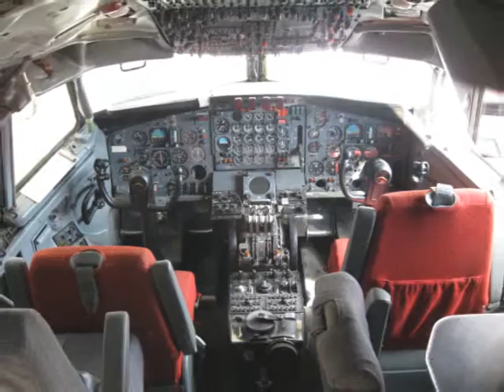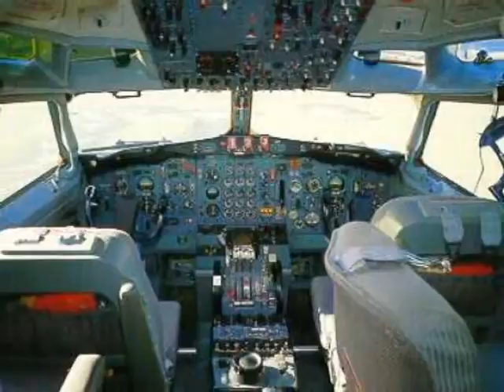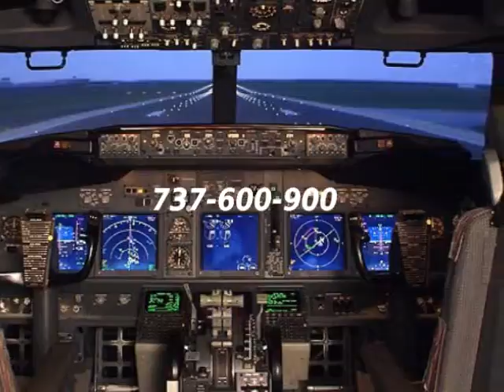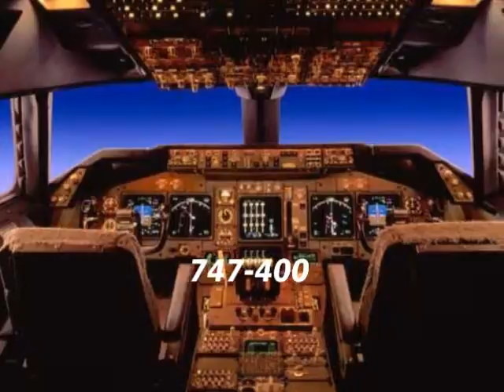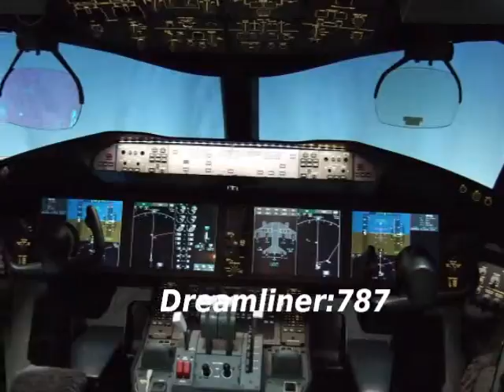Boeing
A Boeing Video